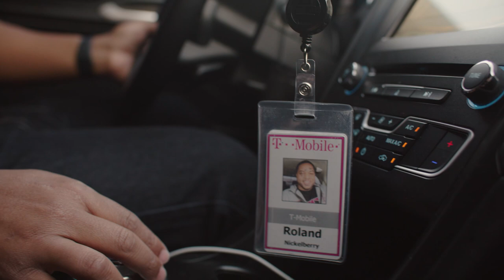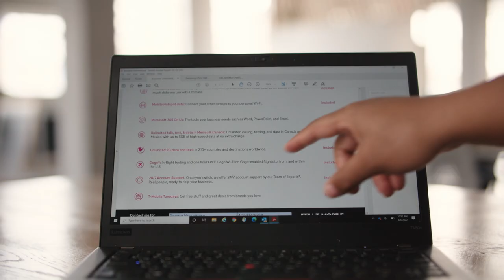Business Sales Careers - SMB Sector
Join T-Mobile and be Unstoppable for Customers!